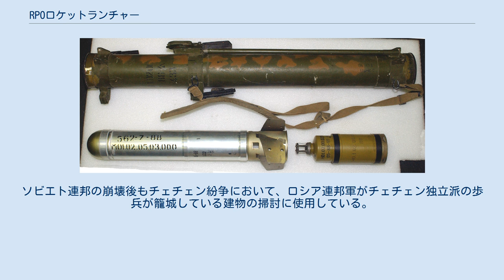RPOロケットランチャー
RPO シュメーリロケットランチャー（ロシア語: РПО «Шмель»：マルハナバチの意味）は、1970年代にソビエト連邦で開発された携帯式ロケットランチャーである。
製造元では火炎放射器（焼夷兵器）として区分されている。
 RPOは単発式で、折りたたみ式のトリガーグリップとフォアグリップを有する。
個人携行時には背中に2基1組で携行し、携行者は他人の助力なしでRPOを取り出して射撃することができる。
 RPOのロケット弾は、工場での製造段階においてキャニスター兼用のランチャーに封入されており、ランチャーは発射後に廃棄される使い捨てである。
なお、ロケット弾の品質保証期限は10年である。
 RPO シリーズには以下の3種類が用意されており、用途を表す最後のアルファベットで区別する。
 これらの弾頭は、主にトーチカや家屋などの構築物や、それに立てこもる敵兵への攻撃を念頭に置いたものであり、RPG シリーズのそれとは違って対戦車用の成形炸薬弾は一切用意されていない。
 アフガニスタンで作戦行動を行うスペツナズ 一番左側の兵士がRPOを携行している RPOシリーズは、アフガニスタンにおける軍事行動で初めて実戦投入され、山岳地帯の洞窟や家屋に立てこもるムジャーヒディーンを攻撃するのに使用された。
ソビエト連邦の崩壊後もチェチェン紛争において、ロシア連邦軍がチェチェン独立派の歩兵が籠城している建物の掃討に使用している。
 また、2004年のベスラン学校占拠事件においても、ロシアの特殊部隊が突入時にこれを使用している。